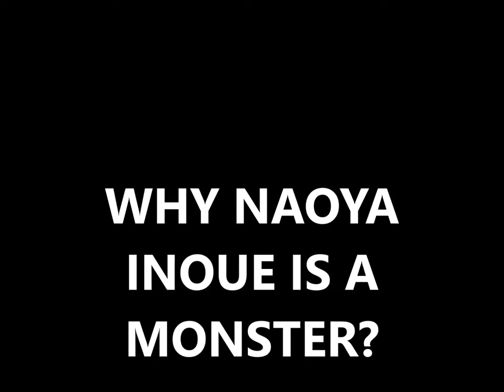2021 JAPANESE MONSTER NAOYA INOUE IS A SUPER HUMAN?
2021 NAOYA INOUE THE TRUE  MONSTER
The Monster is coming to Glasgow... Japanese sensation Naoya Inoue is a three-weight world champion and the best fighter you've never heard of
Naoya Inoue face Emmanuel Rodriguez in World Boxing Super Series semi-finals
Japanese sensation, nicknamed The Monster, will fight in Glasgow on Saturday
Inoue has already won three world titles in his unbeaten 17-fight career
Japanese prodigy Naoya Inoue was a heavy favorite coming into the World Boxing Super Series bantamweight final on Thursday night. The undefeated king known as “The Monster” won, but it was an unexpected struggle. Inoue (19-0, 16 knockouts) defeated future Hall of Famer Nonito Donaire by ...
Father’s Training Stressed Fundamentals, Independence
Inoue’s boxing career began at the age of six, when he saw his father Shingo practicing for an amateur tournament and asked to be allowed to box as well. Naoya was joined by his brother, Takuma.

Inoue’s father’s lessons consisted of exhaustive revision of the fundamental boxing combinations. As he notes, Inoue Shingo would make his son work on his weaknesses repeatedly until he had overcome them. These maneuvers include pulling back punches immediately after throwing them to get your gloves in position to defend against attack, and the delivery of a combination before changing position and preparing for your opponent’s next attack, while warding off counter-punches. In any sport, the correct execution of fundamental maneuvers is always a challenge. But Inoue not skimp on mastering the fundamentals; indeed, he took them to a higher level. Even now, as he holds the title of Japan’s top professional boxer, Inoue still revises these routine maneuvers repeatedly. It is this unwavering dedication that made Inoue the perfect all-rounder we know today.